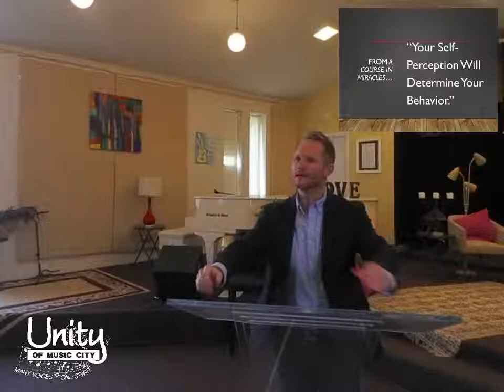Unity of Music City Sunday Morning Celebration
Vic Sorrel “Adulthood” With musical guest Deborah Bishop